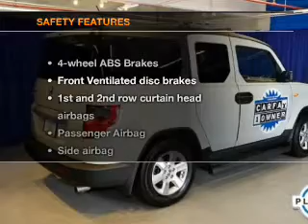2010 Honda Element - Union NJ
Year: 2010
Make: Honda
Model: Element
Trim: EX
Engine: 2.4 liter inline 4 cylinder 16 valve
Transmission: 5-Speed Automatic
Color: Omni Blue Pearl
Mileage: 43192
Address:
2285 Route 22 West